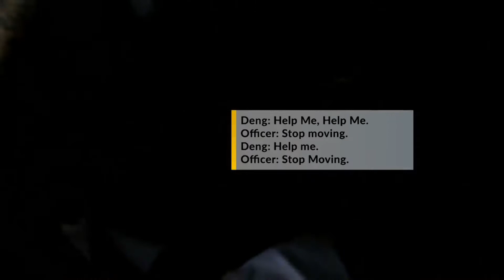纽约华女邓海燕已怀孕，爱情的结局到底是什么？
很多人还记得邓海燕，2022年第一天刚被送回纽约
故事就是一位流落在纽约法拉盛美丽女孩
在街角处结识了已婚华裔，祖籍福建长乐人贾斯丁李
两人感情逐渐升温，结果在2021年9月19日失控
贾斯丁在等海盐家中因为头部被重击去世
而邓海燕在流亡去墨西哥的路上被捕
下面是当时的录像

警方称，邓海燕先驾驶死者的轿车逃至费城后，
又向一名男性友人借车，逃亡新墨西哥州
当时邓海燕告诉女警
捆绑的动作轻一点，因为她已经怀孕
根据她自己的说法就是
就是她和贾斯丁的爱情结晶
而贾斯丁已经和自己的拉丁族裔老婆有了两个孩子
现在看来爱情就是复杂而没有确定结尾的
已经有两个孩子的家庭
却比不上法拉盛街角遇见的爱
更让人想不到结局居然是玉石俱焚
邓海燕因为怀孕，将不会坐牢
爱情的结局到底是什么？为什么看不见双赢或者多赢的结局？